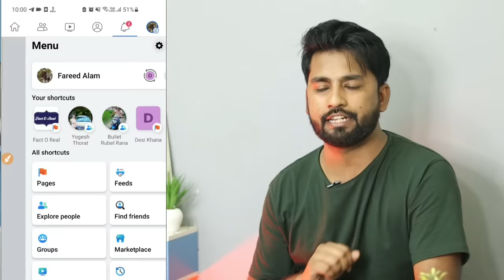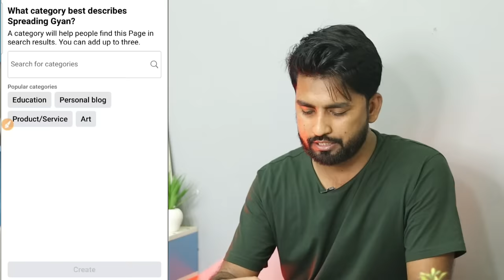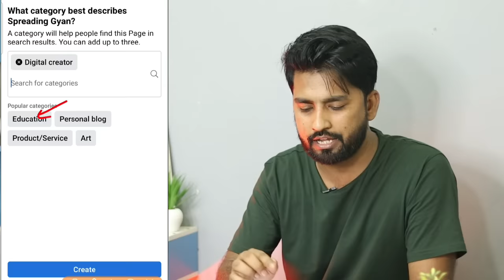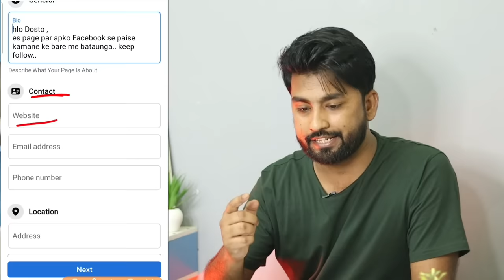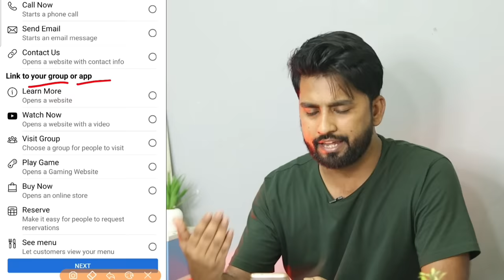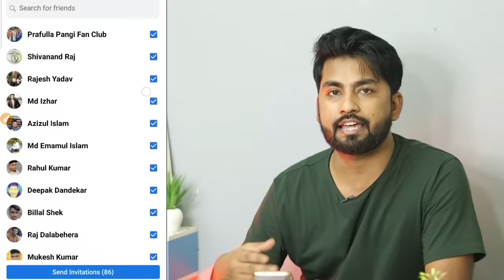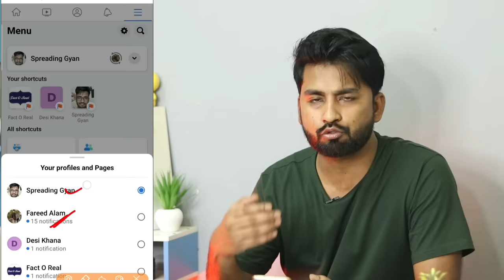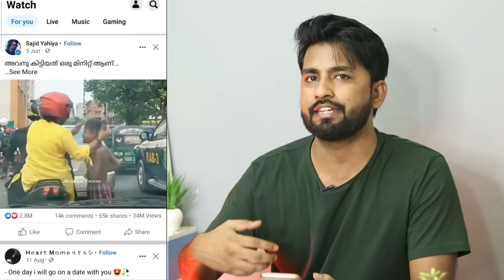Facebook Page Kaise Banaye | Facebook page kaise banaen | How To Create Facebook Page in Hindi 2023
Facebook Page Kaise Banaye | Facebook page kaise banaen | How To Create New Facebook Page 2023 | Spreading Gyan